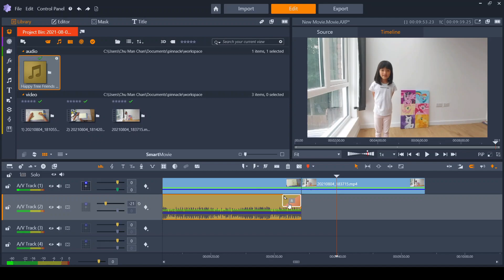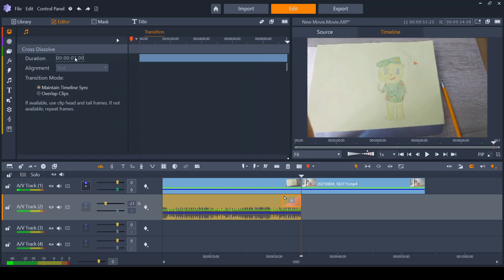Pinnacle Studio 24 - Audio fade out，半分鐘教學。